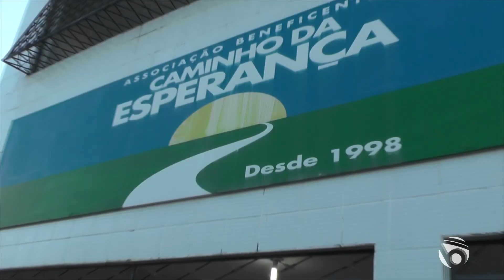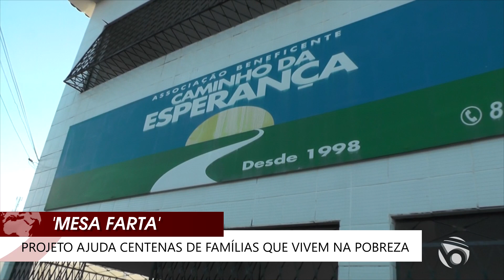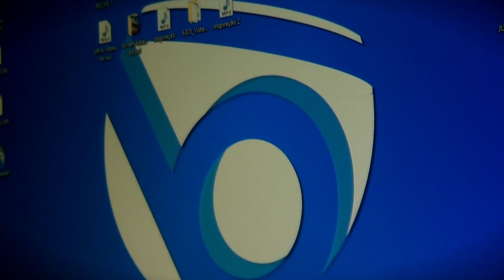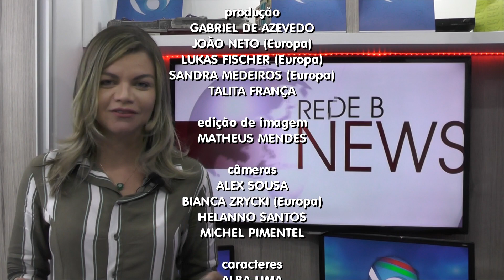REDE B NEWS| 18 de dezembro de 2018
Apresentação: Rafaelly Leite

Nesta edição do REDEBNews
• Projeto ‘Mesa Farta’ ajuda centenas de famílias na capital;
• Prefeito de Itabaiana (PB) é preso em operação da polícia;
• Hemocentro da PB está precisando de doações;
• 100 metros de cabos de telefonia são furtados em Campina Grande.

'Com apresentação da jornalista Rafaelly Leite, o REDE B NEWS atualiza as principais notícias do final de semana e início de semana.'